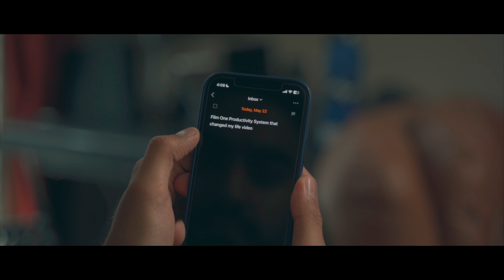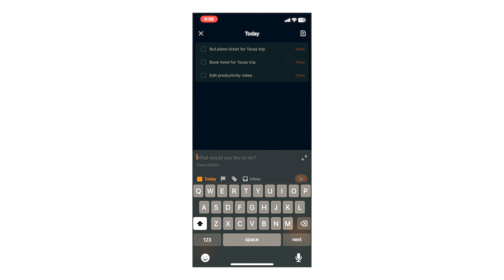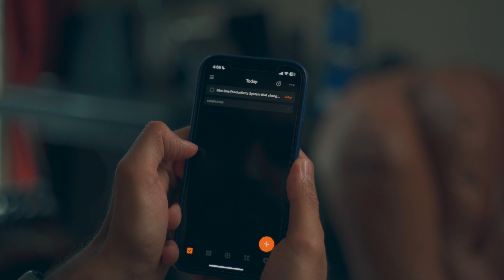This Simple Productivity System Changed My Life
I'm sharing with you the simple productivity system that has helped me reach my goals and left me feeling more fulfilled in life.

Time Stamps:
00:00 - Cinematic intro
1:06 - The app that I use
1:46 - What goes into my checklist
2:46 - Why we need to focus on the important work